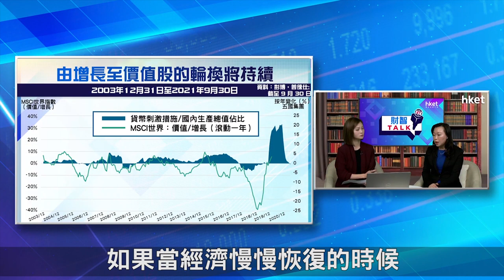【ET財智Talk】高通脹有利價值股 專家建議可作中長綫部署（2021年11月3日）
高通脹環境下，投資者應如何部署？增長股或價值股表現或會更好？《ET財智Talk》請來普徠仕大中華分銷業務總監梁慧君，為大家深入分析中資股面對監管、經濟不明朗下如何配置。